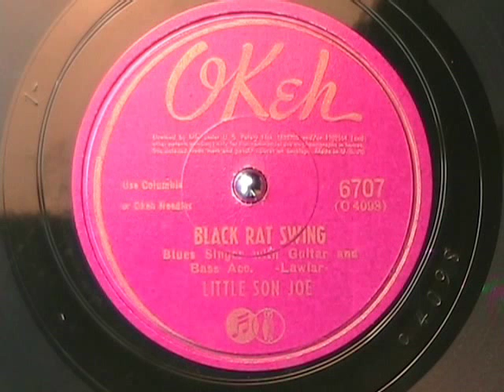BLACK RAT SWING by Little Son Joe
Fine old blues by Little Son Joe, Memphis Minnie's partner.  Wish I had more of these!  Enjoy!